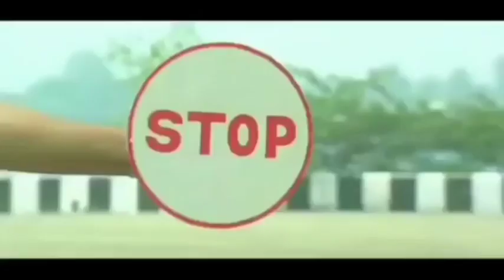BENGALI VS MALAYALI. || FUNNY COUSTOM ||. playing with noob 🤣 noob gameplay malayalam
pewer kanikkan marakkallee 👆

SUPPORT PLEASE 👆

RAISTAR BIOGRAPHY 👉

PUBG ROASTING 👉

Thanks for 0.7 k supporters ❤️

WHO IS RAISTAR BIOGRAPHY 👉

Saleef ff and ufgyt

Big collaboration is comming soon.

Plz suggest you openion abou our channel

                         •TAGS•

RAISTAR
MSL DROID
ROSTING
FREE FIRE
FREE FIRE MALAYALAM
malayalam free fire
free fire
free fire malayalam
UFGYT
un fortunate gamer
un fortunate gamer yt
saleef ff
who is raistar
raistar real face
saleef ff real face
raistar biography
instagamer
instagamer biography
instagamer collection
nie ambro collection
nie ambro biography
free fire love story
nie ambro love story
who is meenu nie
msl droid roasted
free fire whatsapp status
alok story
no alok story
dj alok
malayalam
hindi
ug
un graduate gamer

1 Rank pushing tips
2 Ranked game booyah
3 FREE FIRE malayalam
4 Malayalam
5 UFG
6 Ranked mode tips in Malayalam
9 Need more support 😍
10 Road to 1k
🔰🔰🔰🔰🔰🔰🔰🔰🔰🔰🔰?jok freefire
🔰How to get DJ Alok for free
🔰Dj Alok for free in freefire
🔰Dj Alok free FREEFIRE malayalam
🔰How to get dj alok free after ob23 update
🔰Freefire 3rd anniversary events
🔰Djalok
🔰Djalok for free
🔰Djalok malaylam
🔰Upcoming event
🔰Free diamond
🔰Dj alok for coins
🔰Dj alok free for all